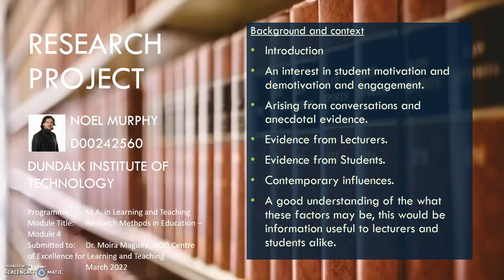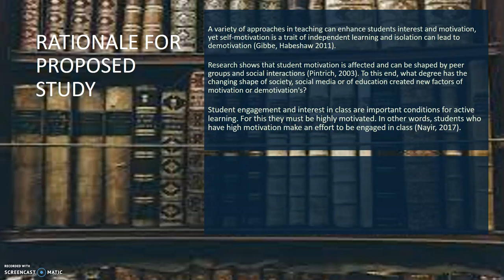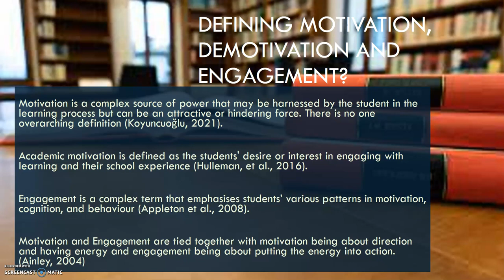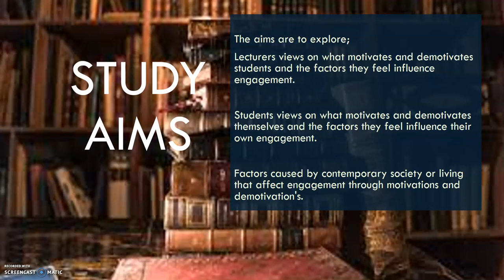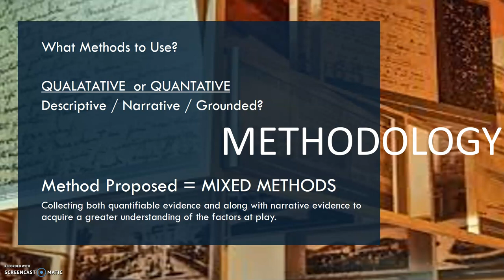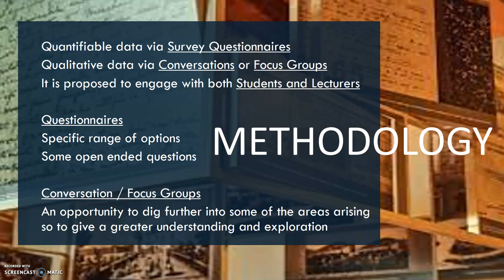Noel Murphy Presentation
A short presentation that explains the background to my proposed research project, the rationale for the research, the broad question and the proposed research approach.